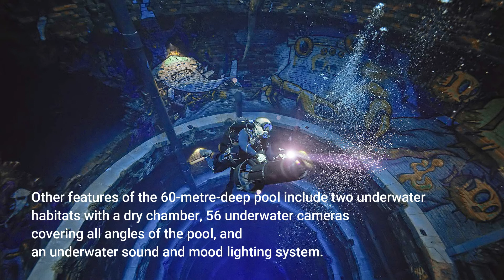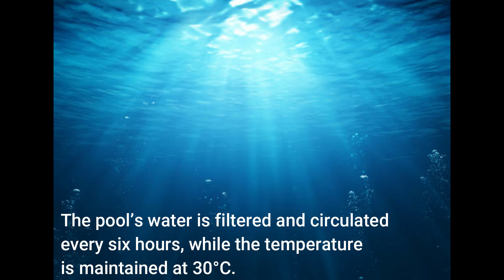DEEP DIVE DUBAI | DEEP DIVE DUBAI POOL | DEEPEST POOL IN THE WORLD IS IN DUBAI | SUNKEN CITY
Deep Dive Dubai is a 60-metre (200 ft) diving pool in Dubai. Containing 14,000,000 liters (3,100,000 imp gal; 3,700,000 U.S. gal) of water, it is the deepest swimming pool in the world. , The structure has an area designed to resemble a ruined, sunken city, with walls, furnished rooms and a sunken car, and can also be used as an underwater film studio. The venue formally opened in July 2021 and is due to open to the public later in the year.